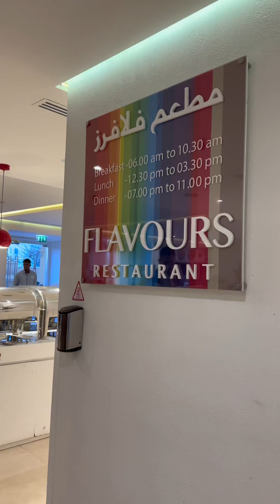Ramada Hotel Dubai | Dubai Flavours Restaurant || Flavours Of India 🫣😋